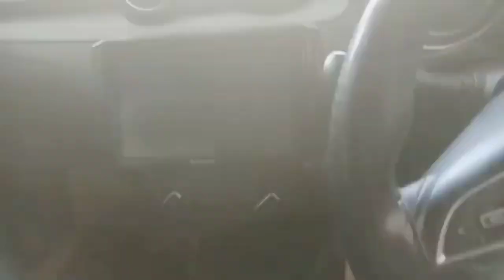मात्र 95000 में से शुरु !! Second hand 🚗Car Ranchi@# Anil Mishra 82 Official🚗🔥🚗🔥🚗🔥🚗🔥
मात्र 95000 से शुरू !! Second hand car Ranchi@Anil Mishra 82 official🔥🚗🔥🚗🔥🚗🔥🚗🔥🚗🔥🚗🔥🚗🔥🚗🔥

Addresd🏘 Ranchi car Bazaar Near Palm Resort Ratu Ranchi.

Keep watching.
Kee Shairing.